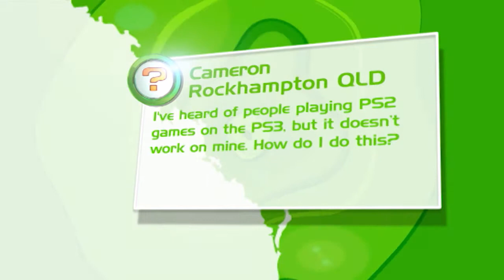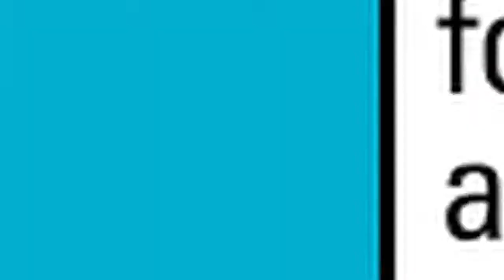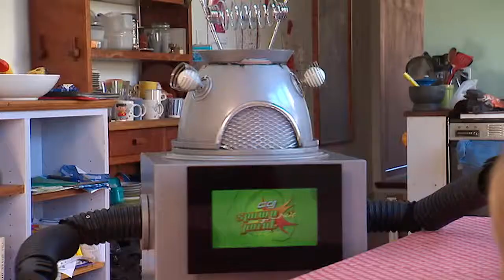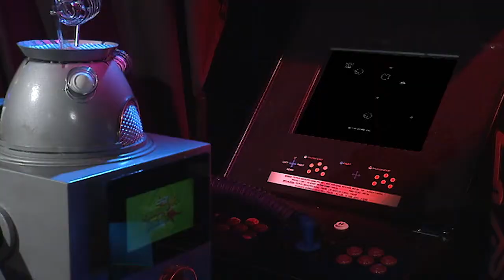Sam and Max: The Devil's Playground, and DARREN jets off to save some noobs! | Ep 12 | 2010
Bajo, Hex and D.A.R.R.E.N. play Sam and Max: The Devil's Playground - Episode One: The Penal Zone and DARREN is off on another Noob Rescue!

Original TX: 08/05/2010